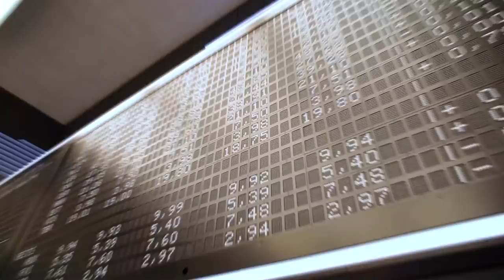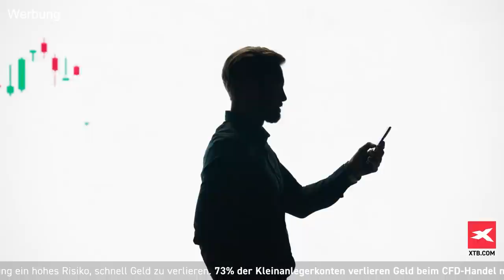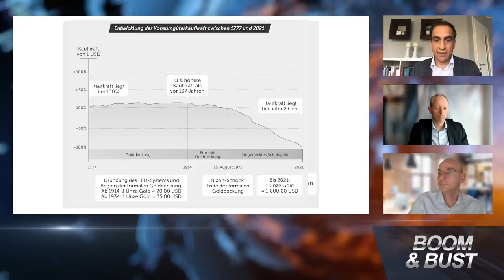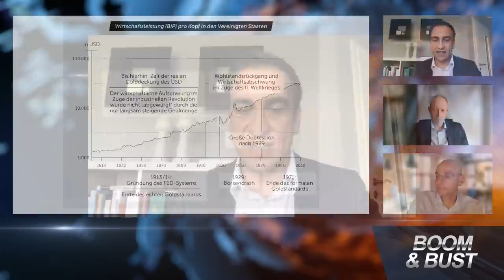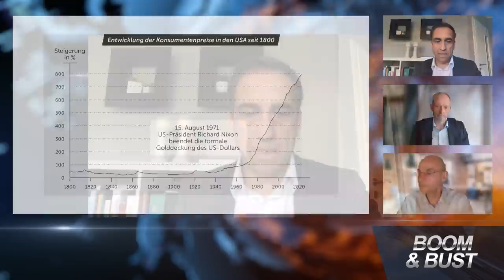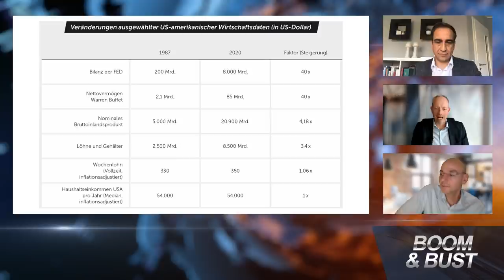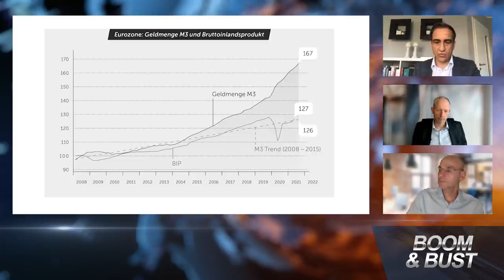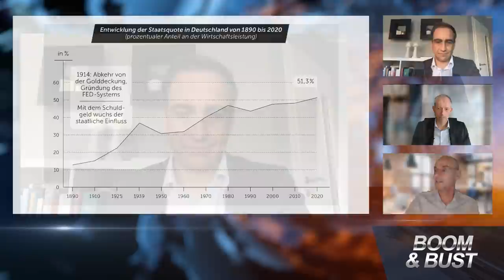Boom & Bust 2.Staffel #3 - "Bringt der Krieg die Zeitenwende für unser Geld?" (Endfassung)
2. Staffel Folge 3 - "Bringt der Krieg die Zeitenwende für unser Geld?"
Darüber sprechen heute Markus Fugmann und Co-Moderator Stefan Riße, Kapitalmarktstratege beim Vermögensverwalter Acatis AG.

Zu Gast heute: Benjamin Mudlack - Unternehmer und Autor "Geld.Zeitenwende"